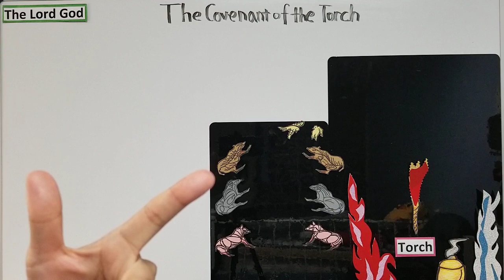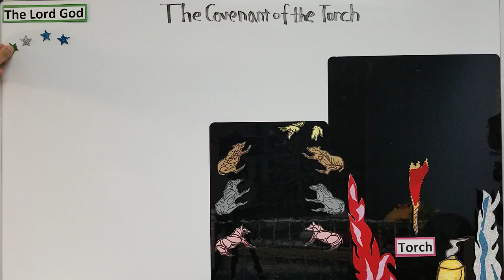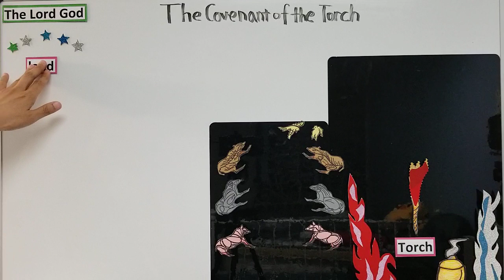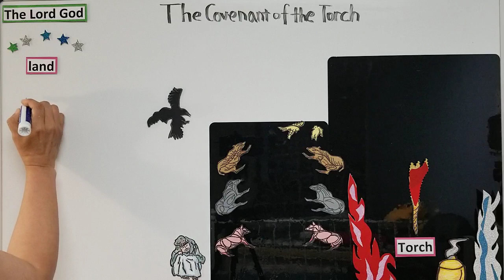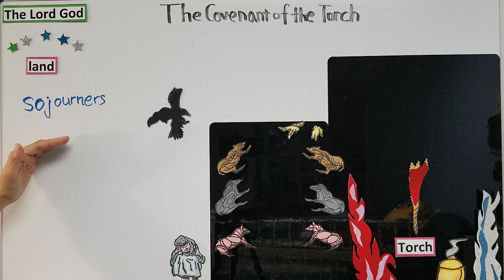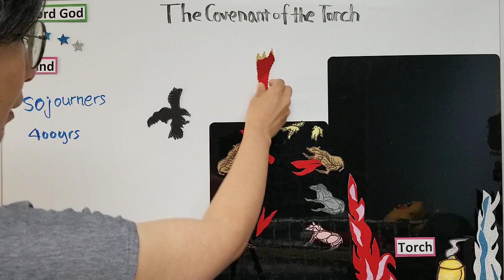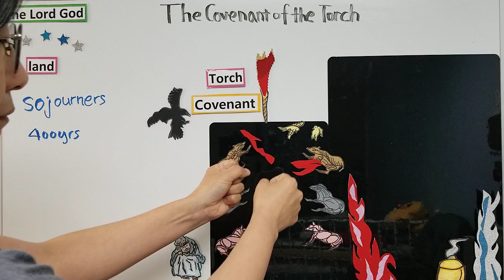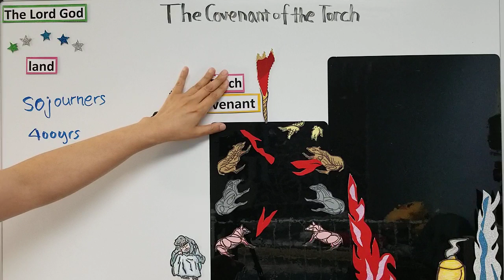The covenant of the Torch